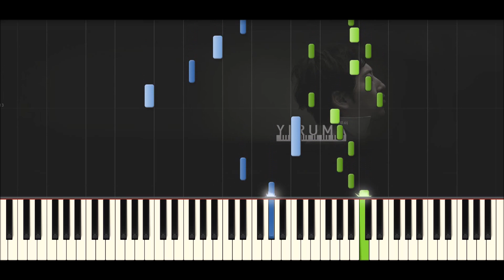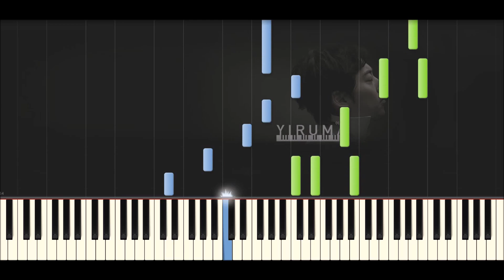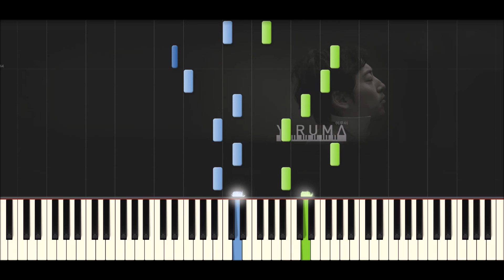♪ Yiruma: 바다의 선율 II (Melody of the Sea II) - Piano Tutorial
Yiruma - 바다의 선율 II (Melody of the Sea II)